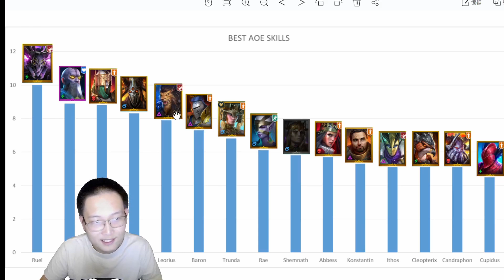Worlds Strongest Leorius With No Blessing... Best Damage Dealer in RAID SHADOW LEGENDS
Lol there are definitely stronger ones with blessings.